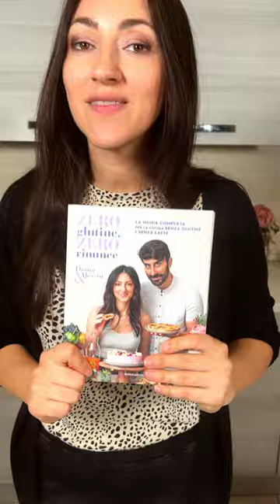È una TORTA o un BUDINO? - (Ricetta SENZA GLUTINE)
Chiamala torta o budino come vuoi tu...ma comunque è una delle cose più golose che ci siano!